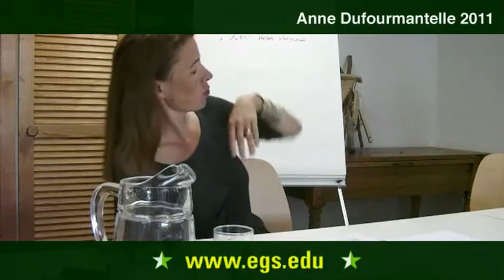Anne Dufourmantelle. The Philosophy of Sexuality and Body. 2011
Anne Dufourmantelle, philosopher, psychoanalyst and author, talking about the non-relationship between sexuality and philosophy. In this lecture, Anne Dufourmantelle discusses the history of philosophy, the relationship between body and soul, tragedy, Greek virtue, Dionysian wisdom, Socrates and Christianity in relationship to Plato, Sigmund Freud, Jacques Lacan, Baruch Spinoza, Immanuel Kant and Soren Kierkegaard focusing on desire, shame, original sin, appetite and the philosophical concept of essence. Public open lecture for the students and faculty of the European Graduate School EGS Media and Communication Studies department program Saas-Fee Switzerland Europe. 2011. Anne Dufourmantelle.

Anne Dufourmantelle, Ph.D., is a French psychoanalyst, philosopher and author. Anne studied medicine and philosophy for two years in Paris and completed her doctorate (Ph.D) at Paris-IV university (Sorbonne). Her thesis was entitled : La vocation prophétique de la philosophie (The Prophetic Vocation of Philosophy) with studies on Soeren Kierkegaard, Friedrich Nietzsche, Emmanuel Levinas and Patocka. It was published some years later by les éditions du Cerf and received the Academie Française for philosophy. During Anne's studies at la Sorbonne, she had the opportunity to take one year off to study "humanities" at Brown university, with Georges Morgan. She translated Nelson Goodman's _Language of Art_, and and wrote an essay on "The Structure of Appearance," which would lead her, upon returning to France, to teach at the Ecole Nationale Supérieure d'Architecture de Paris La Villette (School of Architecture (UP6) of La Villette, for five years a seminar on Aesthetics and "thinking architecture". This experience also drove Anne to publish some dialogues between architects and philosophers, such as, for example, between Christian de Portzamparc and Philippe Sollers (2004) or between Jean Baudrillard and Jean Nouvel (2000). Then Anne went on to direct a non-fiction collection as a publisher for Calmann-Levy on the field of philosophy. Anne studied with Jacques Derrida whom she had just met ("On Hospitality", Calmann-Levy, 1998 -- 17 translations), and also Vaclav Havel, Alain Didier-Weill, Alessandro Baricco, Julia Kristeva, Antonio Negri, George Steiner, Peter Sloterdijk, Frédéric Boyer, Belinda Cannone, etc... (more than 50 books published since). Then Anne left Calmann-Levy and continued with Stock (also in the Hachette group) the same type of collection, untitled "L'autre pensée", again in the field of philosophy, publishing thinkers like Slavoj Zizek, Noam Chomsky, Jacques Derrida again, Avital Ronell (2 books translated) -- Theodor Adorno, Rabaté, as well as some texts in psychoanalysis, literature studies, anthropology, sociology.

After earning her doctorate Anne began working as an analyst, member of the Cercle Freudien (Paris) and Après-Coup association (New-York) more or less in a Lacanian direction, but also with a strong link to the "English" Freudian school : Bion, Winicott, Klein, etc. After the publication of her thesis, Anne continued her writing in the psychoanalytic field. She published such books as: La sauvagerie maternelle ("The Savage Mother") or La femme et le Sacrifice, ("Women and Sacrifice) and others. Two books were an exception : Blind date, sex and philosophy and Une question d'enfant.